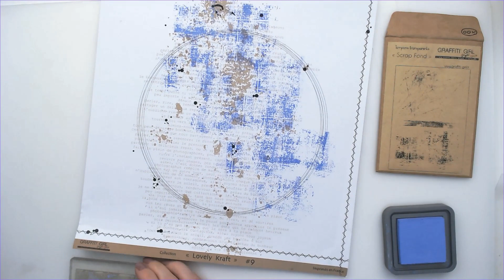Tutoriel page de scrapbooking #24 Graffiti'girl -par Carole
Bonjour,
Voici un tutoriel pour réaliser une page de scrapbooking avec l'un des papiers de la collection "Lovely kraft".